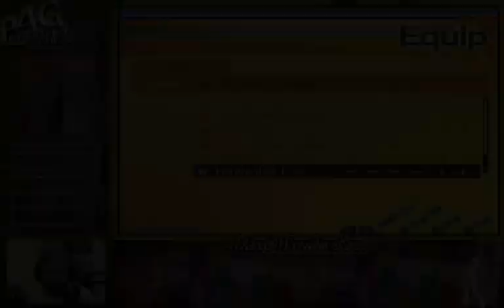Max Stream Highlight: Naoto Nearly Kills Me With Adorableness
She holds a very strong power.